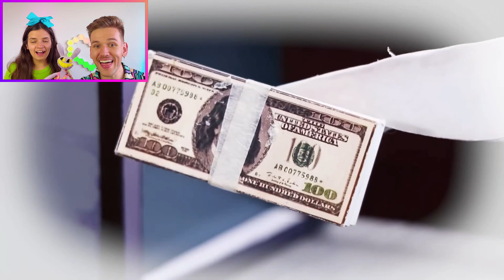HAMSTER JOGOU DIGITAL CIRCUS!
Descubra um mundo onde o pequeno se torna gigante no vídeo "Hamster Jogou Digital Circus!" do canal Gu e Ju Games!!!

Aqui, um hamster curioso é a estrela de um espetáculo digital extraordinário. É realmente incrível!!

Essa experiência inesquecível de humor e aventura traz algumas perguntas:

1️⃣➡ Como isso foi acontecer no theamazingdigitalcircus ??? 🤔
2️⃣➡ Como essa alteração do circodigital vai mudar os PERSONAGENS??
3️⃣➡ E, sério, como a pomni vai lidar com o circodigital agora?